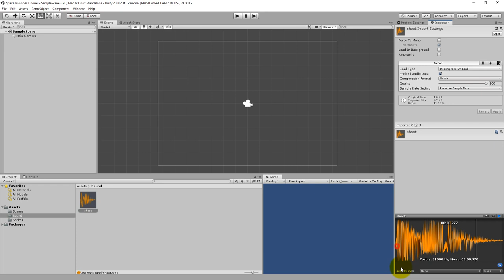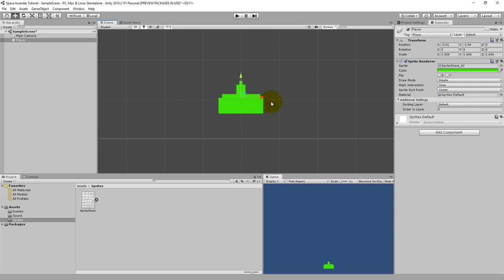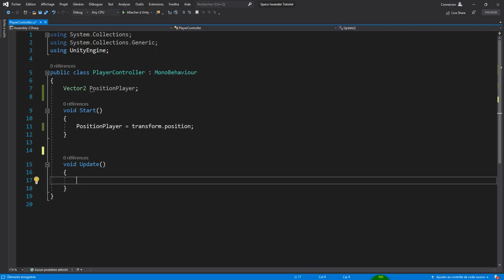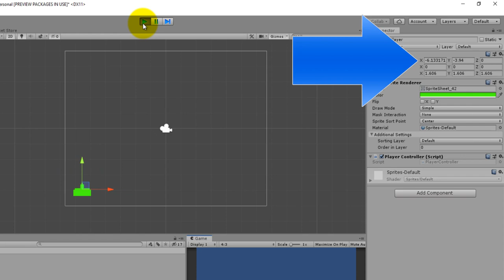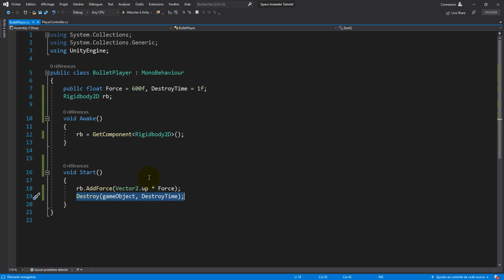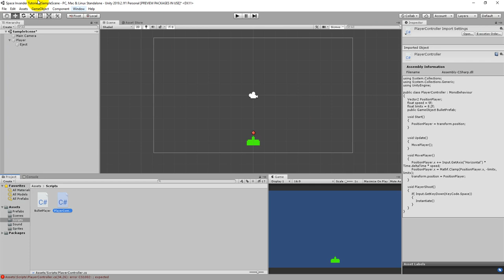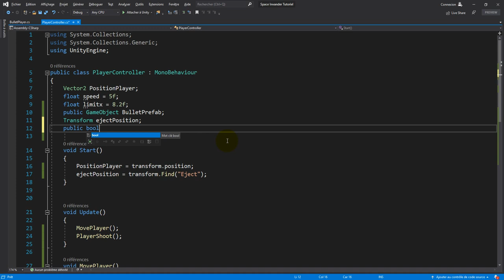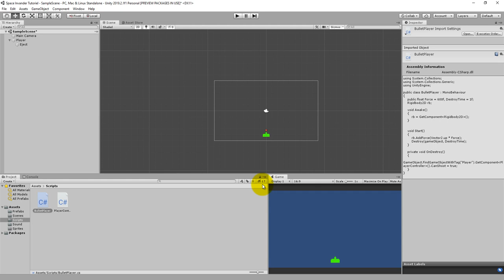SPACE INVADERS Part.1 - Réaliser un clone de space Invander dans Unity